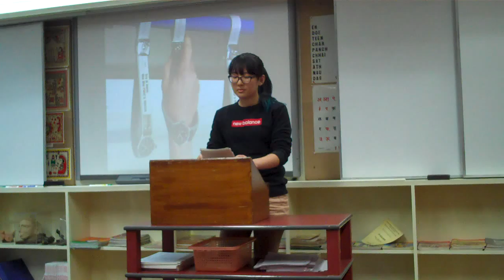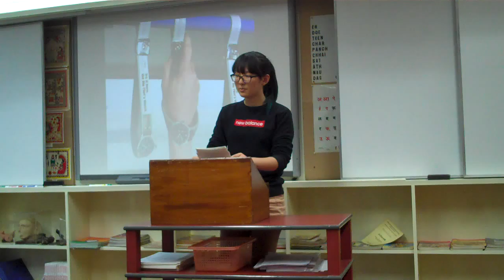persuasive speech Gyeong Eun